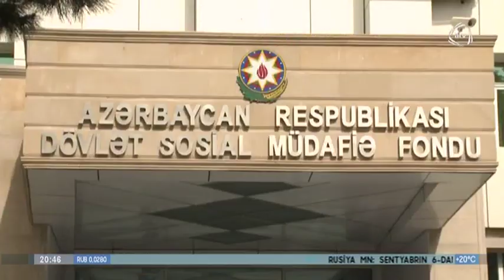Dövlət İcbari Şəxsi Sığorta Üzrə Yeni Qaydalar Müəyyən Edilib